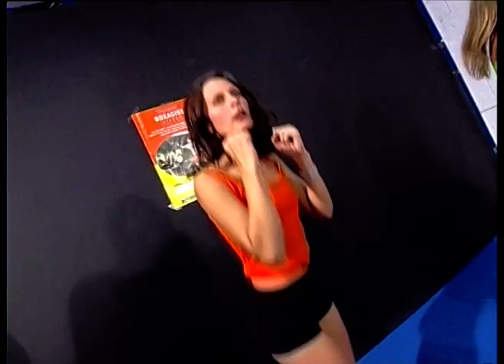20 minute workout for beginners by Lisa Howarth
Martial art Producer of sport videos
Lisa Howarth takes a class of beginners in a tough non stop 20 minute workout.
with thai and kickboxing movements, this can be practiced at home.